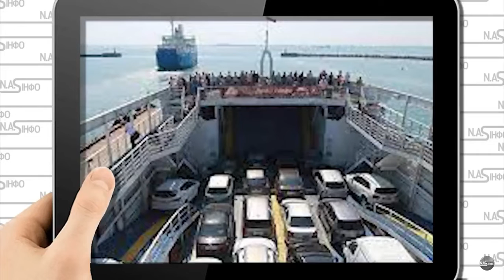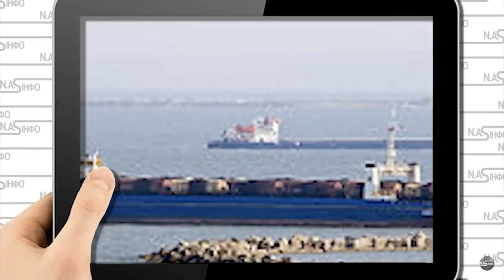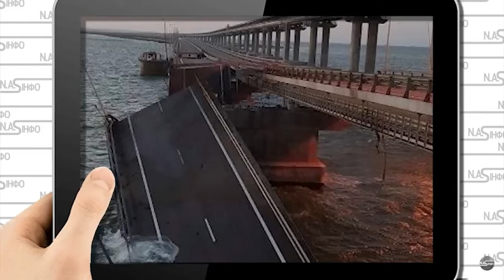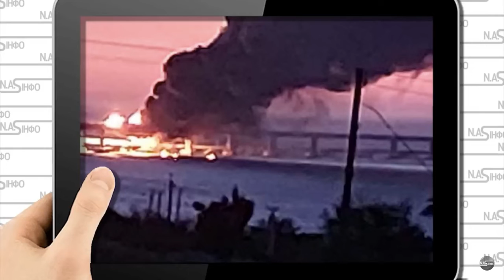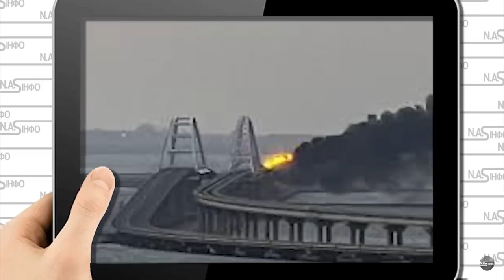ІНЖЕНЕР МОСТУ КРИМА КІНЕЦЬ!